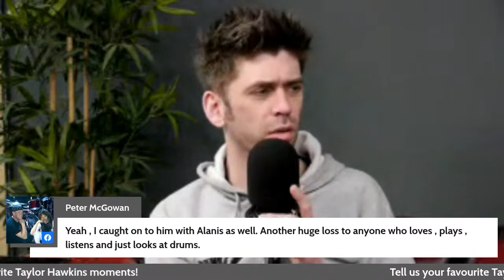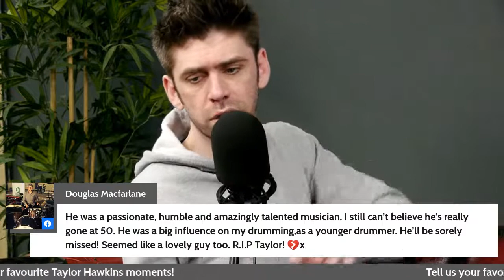A Celebration Of Taylor Hawkins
We celebrate Taylor Hawkins by discussing some of our favourite performances and recordings, along with some view-submitted responses

📞 Call:
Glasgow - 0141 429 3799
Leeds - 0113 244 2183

Drummers Only is the leading UK drum store, based in Glasgow and Leeds. Our stores are owned and run by drummers. We sell a range of Drum Kits, Cymbals, Snare Drums, Electronic Kits and much more.

We are passionate about drums and believe our service and commitment to what we do separates us from soulless chain stores and faceless euro websites.

If we don’t like it, we won’t stock it.

✅ Trade-In Your Old Gear!
✅ 6 Months Interest-Free With Klarna